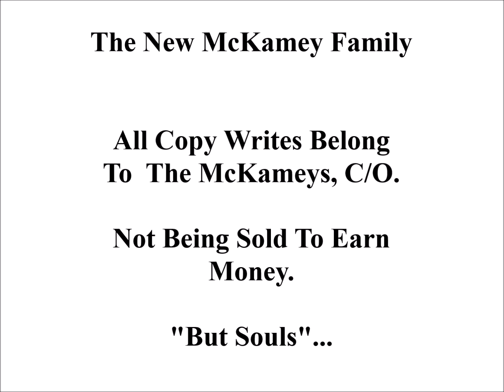Let Me Walk With You Jesus +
The New McKameys Family - Let Me Walk With You Jesus

Label: Tri-State Recording Company
Format: Vinyl, LP, Album, Stereo
Released: 1973
Genre: Folk, World, & Country
Style: Appalachian Music, Gospel

1  Let Me Walk With You Jesus 2:59
2  I Rejoice in the Lord 2:04
3  Jesus Would Love Me The Same 2:21
4  He's Coming Again 2:13
5  The Old Crossroad 2:21
6  One Day I Will 2:23
7  I Saw The Man 3:43
8  Had a Vision of Heaven
9  When God Passes Judgement
10  I've Got Confidence

I Believe The Mckameys Will Always Be Known For Their Great Singing, And Of Course Their Anointing In Their Singing The Music. But Most Of All The Anointing Sister Peg Held High In A Very Well Seen Honor For God And Lord Jesus Christ.
So Often She Would Kick Her Shoes Off And Even Shed Tears, Glory, The Anointing She Carried Not Only Felt, But Seen, Which Not Many People Wear The Anointing Of Jesus Christ, That The Glory Of God Can Be Seen. Amen.
I Thank God For The Many Blessings I Have, And Do Receive From Them By Their Music Praying Blessings Over Each One. Amen.

I Pray You Enjoy Their Music As You Listen, That The Mckameys Talents They Have Shared Through The Years Will Touch Your Heart And Bring Peace Joy, And  Glory Upon Your Soul.